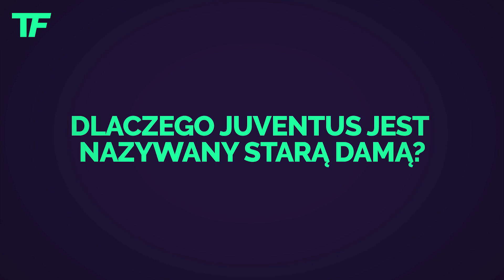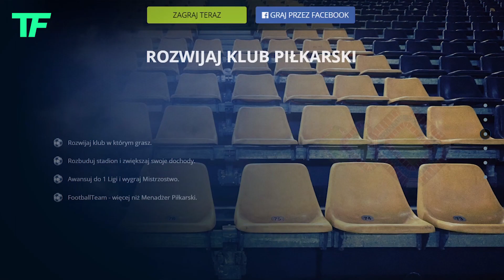Dlaczego Juventus jest nazywany Starą Damą?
Wiele klubów w Europie i na świecie ma swoje przydomki. Każdy z nich ma piękną historię, która jest upamiętniana. W dzisiejszym materiale skupimy się na jednym z najlepszych i najbardziej utytułowanych włoskich zespołów, który w ostatnich latach totalnie zdominował Serie A i Puchar Włoch. W dzisiejszym odcinku będę chciał odpowiedzieć na pytanie: Dlaczego Juventus jest nazywany Starą Damą? Zapraszam do oglądania!